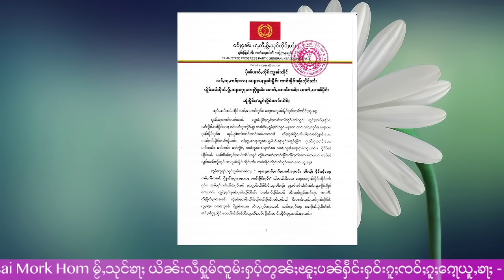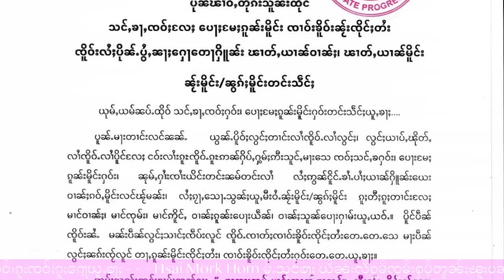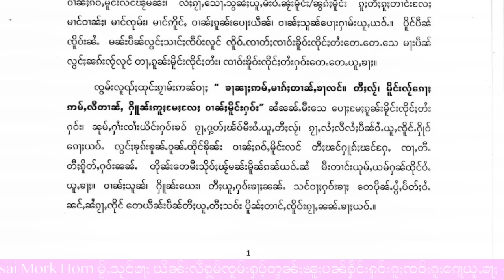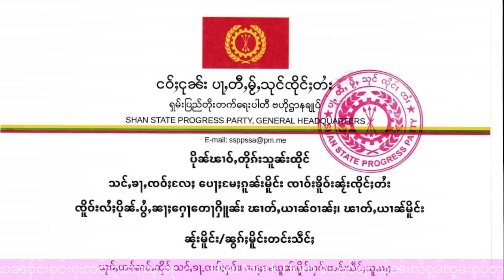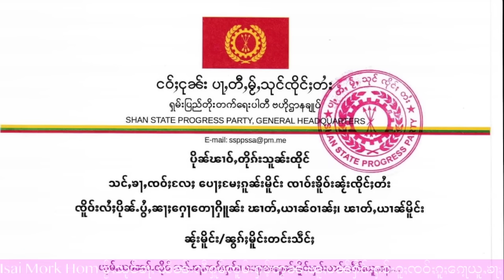ၶၢဝ်ႇယႂ်ႇ! SSPP ပိုၼ်ၽၢဝ်ႇထိုင်သင်ႇၶႃႇလႄႈၵူၼ်းမိူင်းၵူႈတီႈ - 1/12/2023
1/12/2023
Thanks Photo  to  Owner